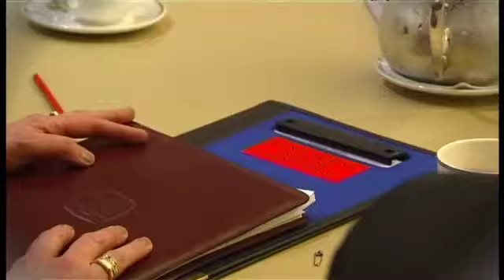Abbott's asylum policy in effect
Wed 18/09/13: With Prime Minister Tony Abbott officially sworn in it hasn't taken him long to implement his policy on asylum seekers. But not everyone is on board - we speak to a former Defence Chief, critical of his 'turn back the boats' policy.